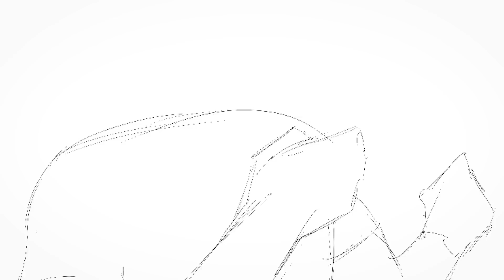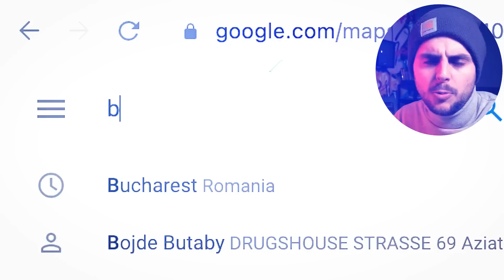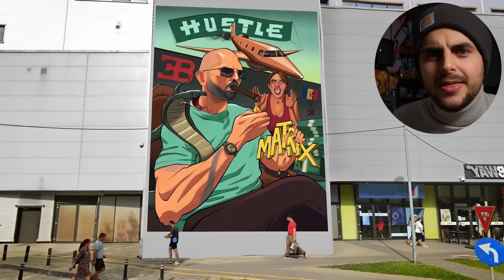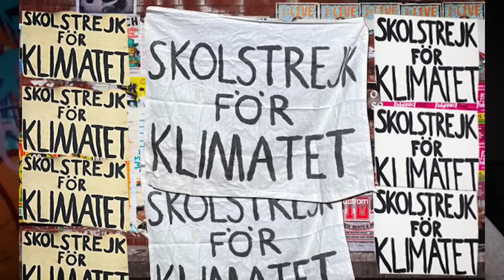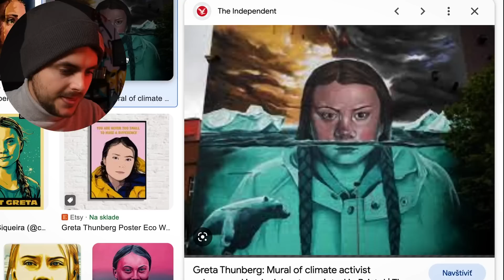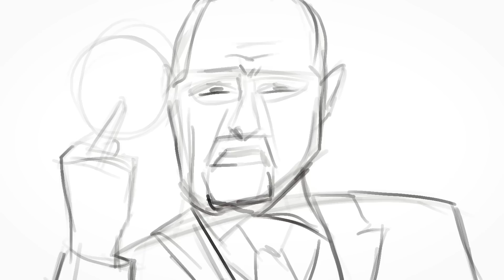if (in)Famous people painted Graffiti…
What would happen if these (in) Famous people painted Street Art?